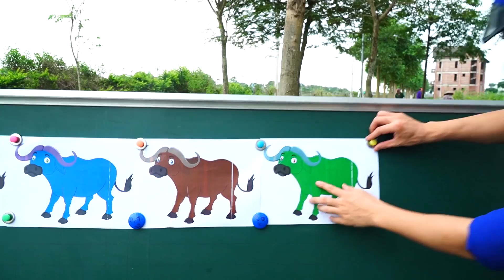Hacona Police Teacher Go To School Learn Colors Buffalo - Classroom Funny Nursery Rhyme